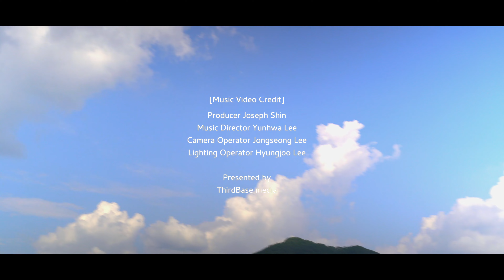[MV] 이윤화 いのちの歌 생명의 노래 イユンファ Leeyunhwa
[Credit]

Executive Producer : Yunhwa Lee
Music Producer : Seunghee kim
Composition & Lyric : Miyabi(竹内まりや),村松崇継
Takafumi Nagasawa,kwanwoong Chun,Jinsook Jang,Yunhwa Lee
Arrangment : Seunghee Kim , Moonjung Song
Vocal Director : Seunghee Kim
Piano & Keyboard : Hyeri Jang
E. Guitar : Hyungjoo Lee
Cello : Heejin Jang
Chorus : Yunhwa Lee
Recording Studio : YIREH Recording Studio, PL Studio
Recording Engineer : Yongsik Kim, Kyungkyun Kang
Mixing Studio & Engineer : Kyungkyun Kang @ PL Studio
Mastering Studio & Engineer : Sungsil Lee @ Monster Sound
Photographer : Myungkyu Joo
Music Vidio : kyunghoon Shin (Third Base Media)
Art Direction & Design : Yoshi